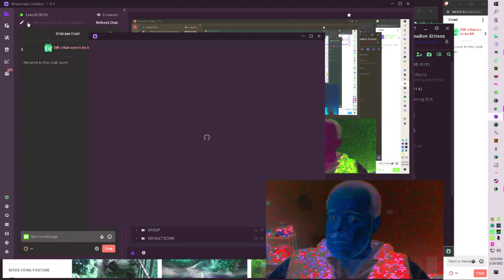LIVE! Day 103: Just doing my usual daily sturf. part 1